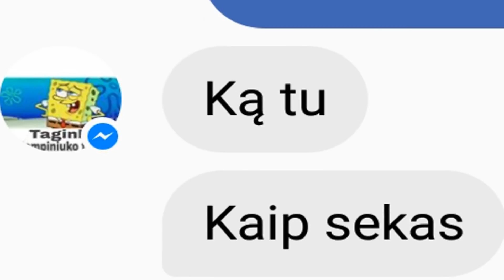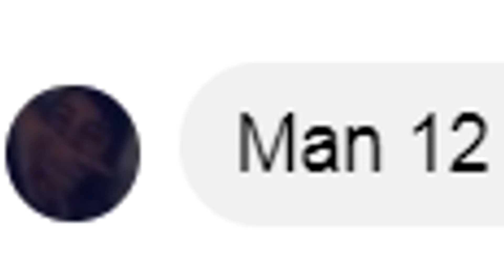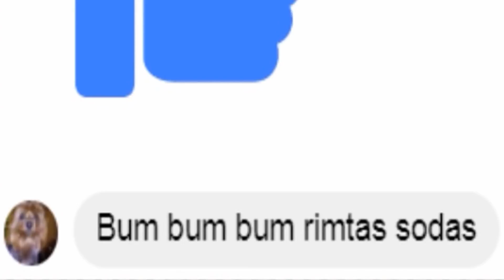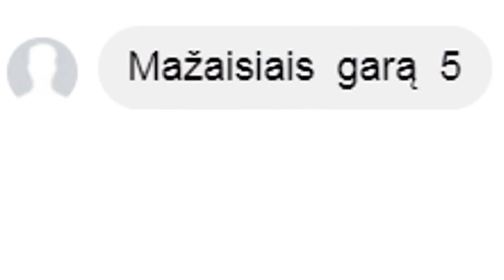Geriausi Edvisss Momentai - 2018!!!